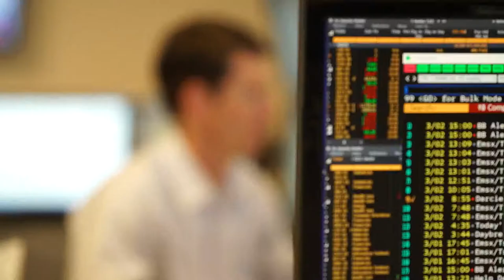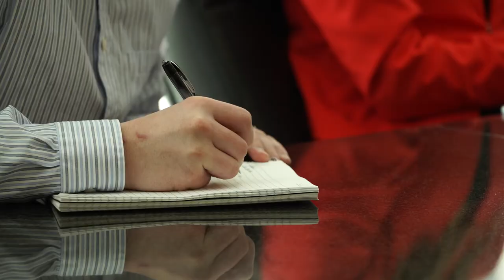Corporate Culture Video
In this interview driven video, a financial institution in Denver, CO speaks to the value of Corporate Culture and how making that a priority allows them to take the very best care of their clients.

One Floor Up offers event and video production services out of Denver, CO and Dallas, TX.

1floorup.com | 2850 Welton Street, Denver, CO 80205